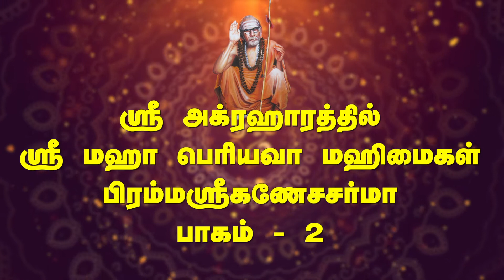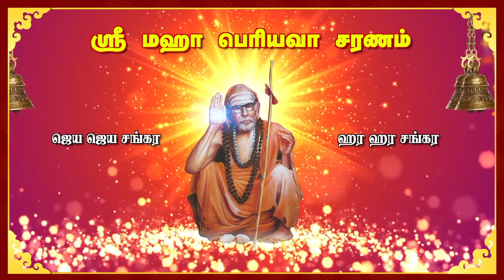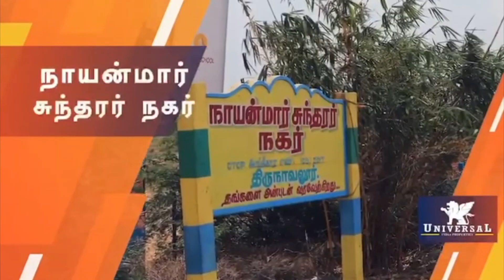ஸ்ரீ அக்ரஹாரத்தில் ஸ்ரீ மஹா பெரியவா மஹிமைகள் | பிரம்மஸ்ரீகணேசச‌ர்மா | பாகம் - 2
ஸ்ரீ அக்ரஹாரத்தில் ஸ்ரீ மஹா பெரியவா மஹிமைகள்
பிரம்மஸ்ரீகணேசச‌ர்மா | பாகம் - 2